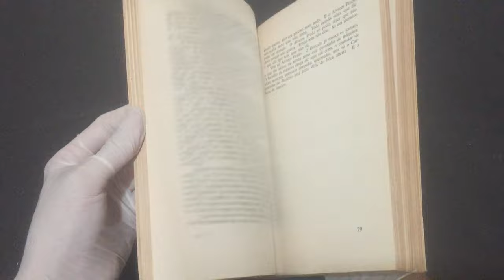IMG 9633O Rosto